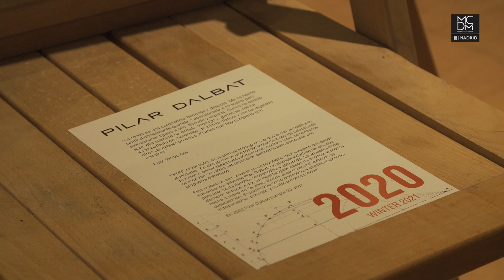PILAR DALBAT - MBFWMADRID Colección FW 2020-21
Pilar Dalbat ha sido la encargada de abrir MBFW Madrid con su nueva colección en el Salón de Bóvedas de la Casa de la Panadería de la Plaza Mayor. La diseñadora granadina celebra su 20 aniversario presentando unos diseños repletos de trabajo artesanal y de un aire que nos devuelve la nostalgia de los paisajes invernales.